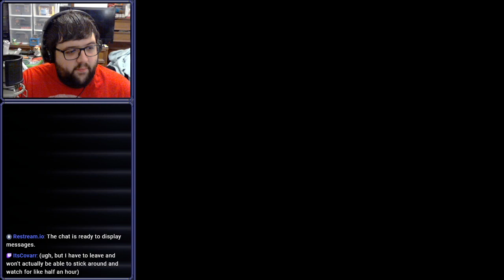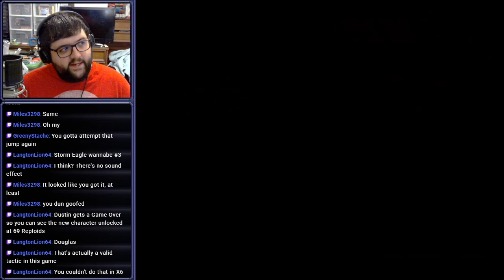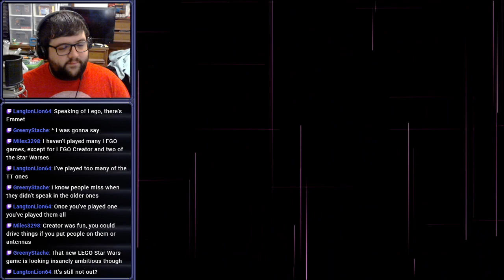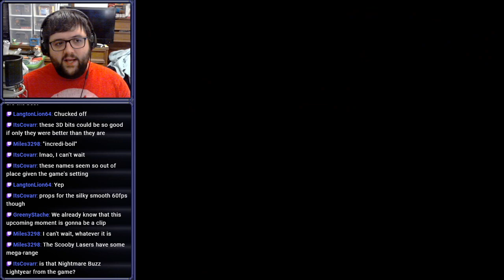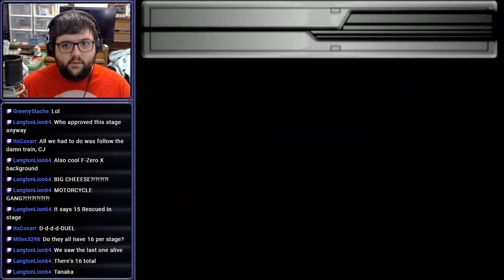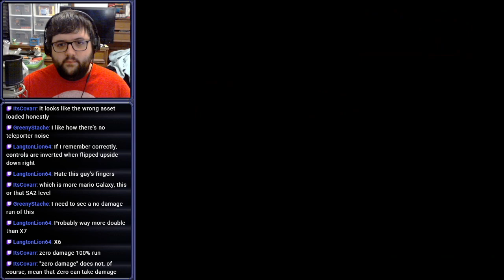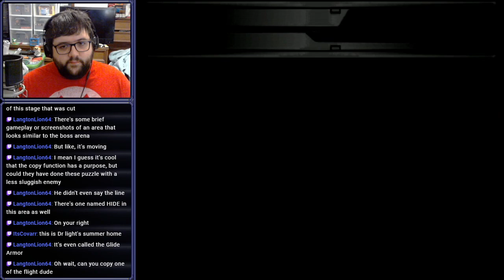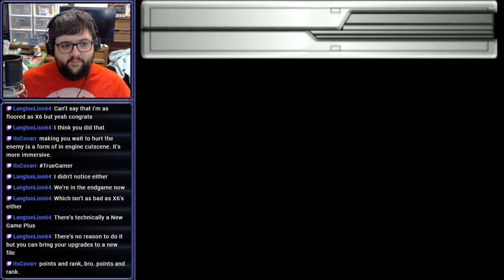[Stream] Mega Man X7 (Part 2)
NOW'S YOUR CHANCE TO [Burn to the Ground]